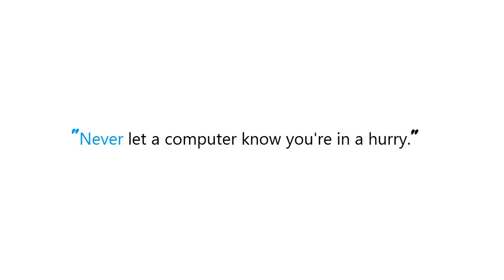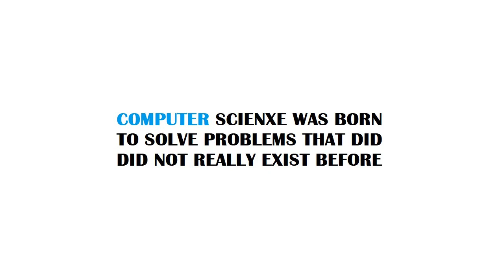PYTHON : Import Script from a Parent Directory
Guide : [ PYTHON : Import Script from a Parent Directory ]